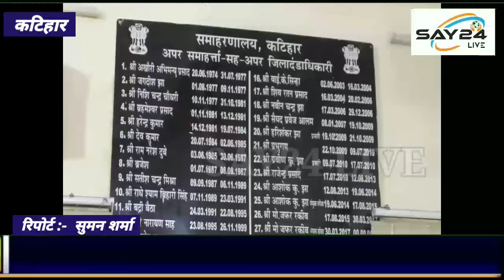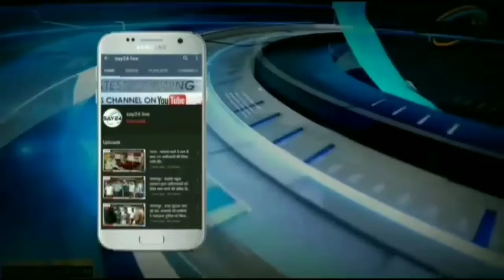बाढ़ से विस्थापितों को आश्रय देने के लिए पॉलीथिन का किया जा रहा है वितरण..